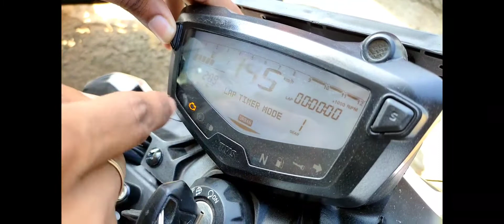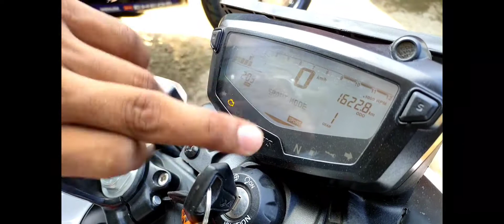Apache 200 4v Bs6 VS R15 V4 / R15 V3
Hey This is My new Video Hope You all LIke This Video